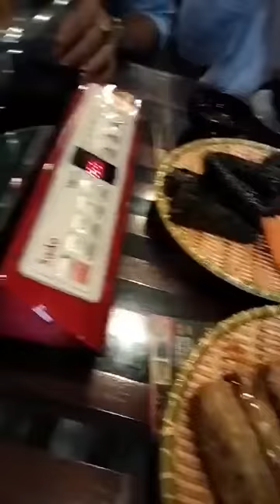Nem - Chả - Lẩu Ốc Bà Lương Khương Thượng